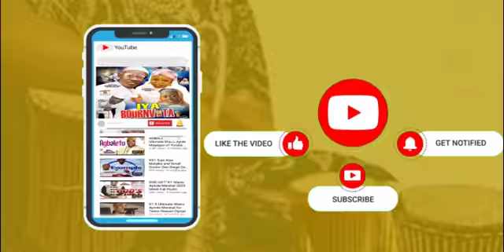Humble IBD Dende kneel down to greet Mama rainbow @ Oganla Pasuma Mother's Fidau Prayers